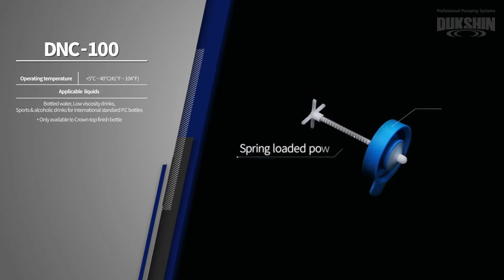[Dukshin Corp., Ltd.] How to use "DNC-100 Non-spill cap for 5,6 Gallon bottles "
For bottled water, low viscosity drinks, sports & alcoholic drinks
The unique adapter allows to mount to virtually any 5,6 gallon bottles
(3 gallon bottle available)

Address : 110, SEUNGGICHEON-RO, NAMDONG-GU, INCHEON, 21695, KOREA